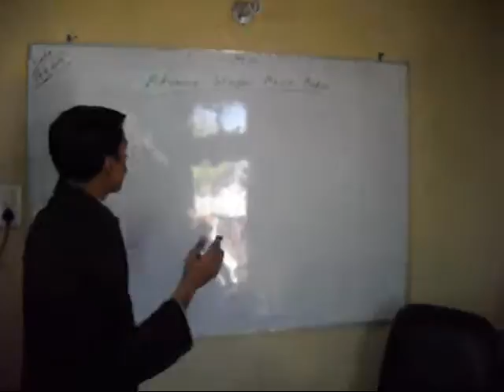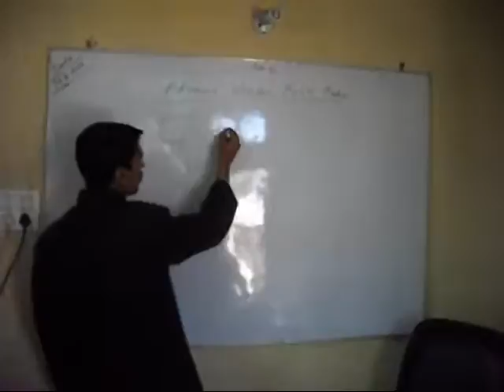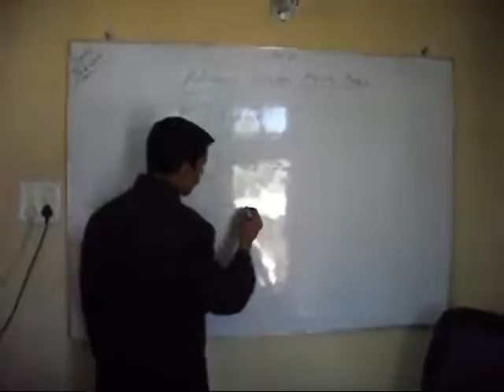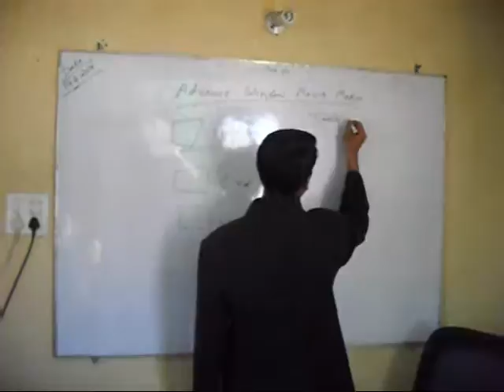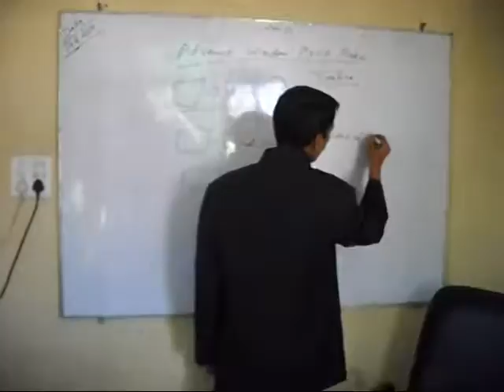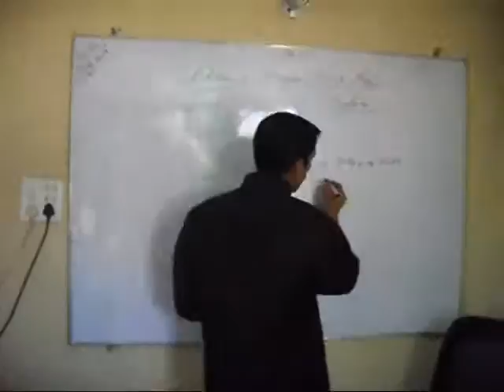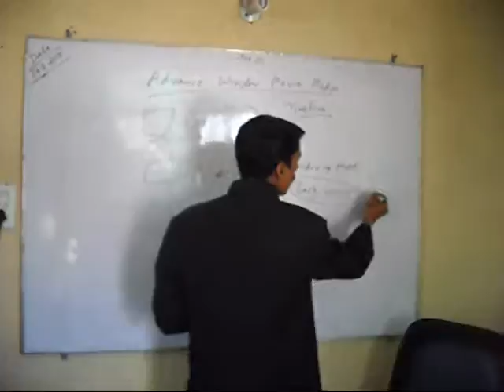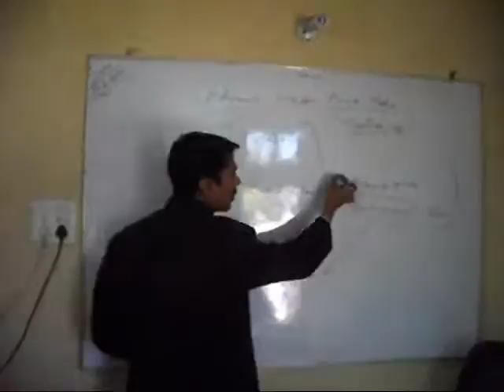Advance Window Movie Maker Learning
To collect different video in one video, mute its own voice and add background voice in timeline of window movie maker are advance concept of its learning.